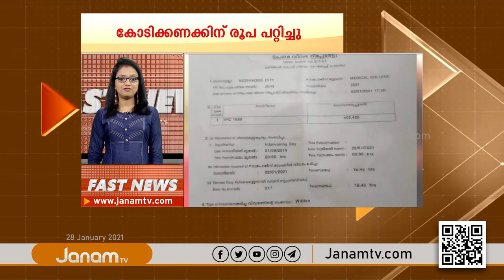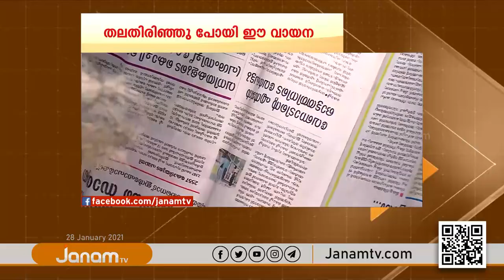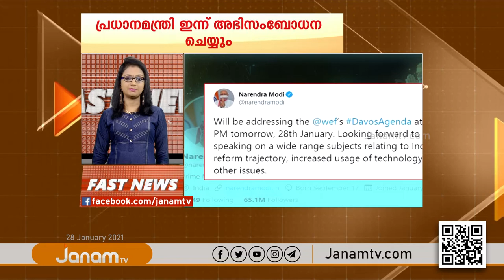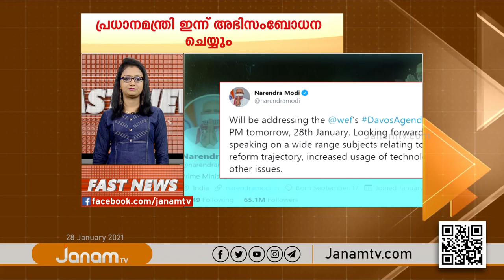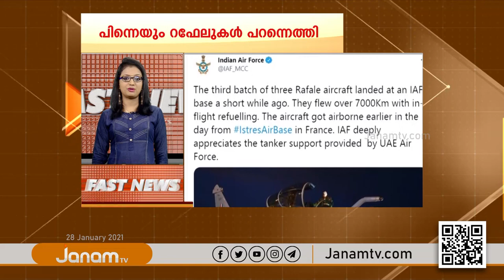FAST NEWS @ 9 AM | 28 JANUARY 2021 | JANAM TV